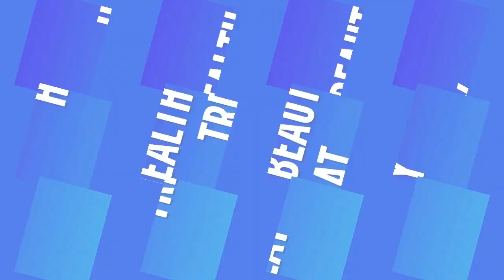नहाने से पहले इसे लगालो,बालो की लम्बाई तेजी से बढ़ेगी,बाल टूटने झड़ने बंद होंगे/घने चमकदार बनेगे|Hair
नहाने से पहले इसे लगालो,बालो की लम्बाई तेजी से बढ़ेगी,बाल टूटने झड़ने बंद होंगे/घने चमकदार बनेगे|Hair Growth
Nahane se pahle ise lgalo balo ki lambai teji se badhegi balo ko tutna jhadna band hoga or baal ghane chamkdar banege, hair growth home remedies.